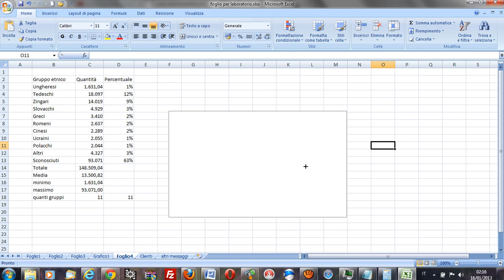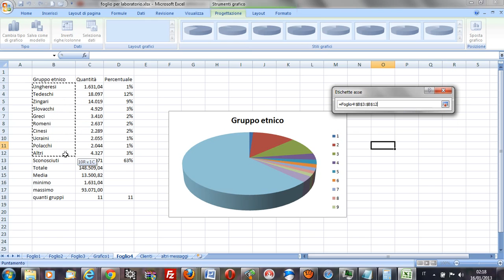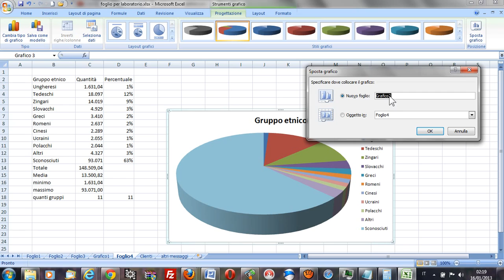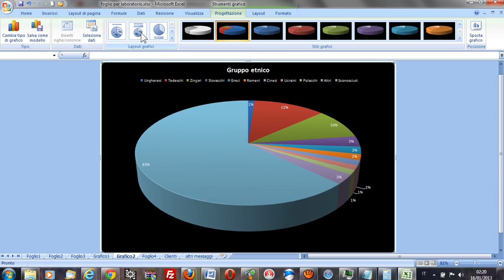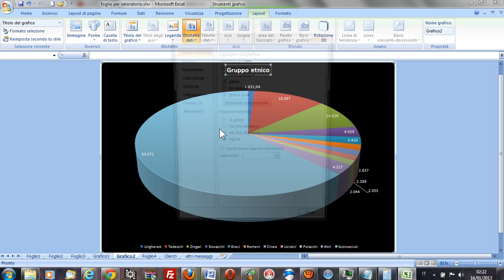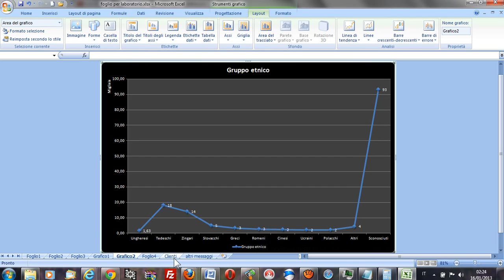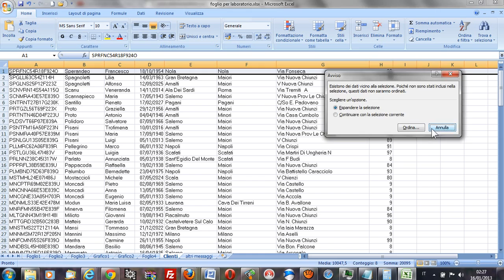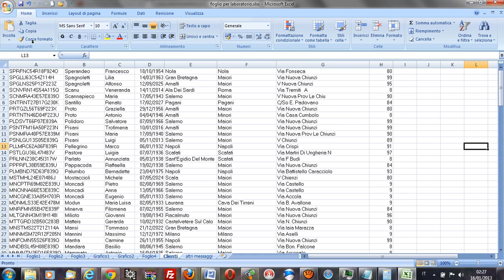lezione excel IA T9 1 2013